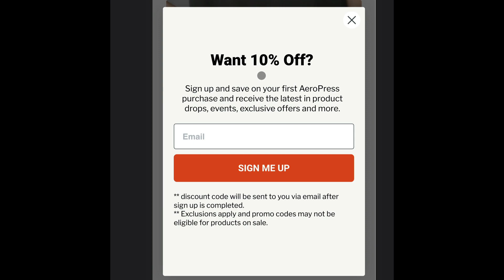Could Email Discount Coupons Hurt Conversion Rates?